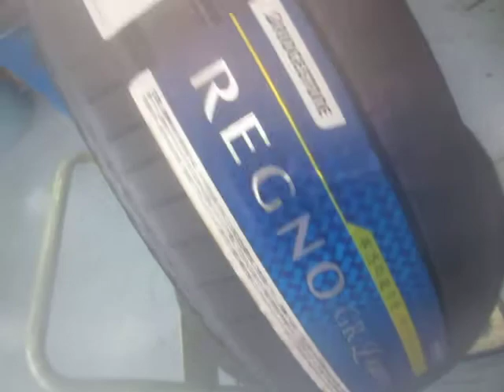タイヤ・ホイール専門整備士 【東京都八王子市】